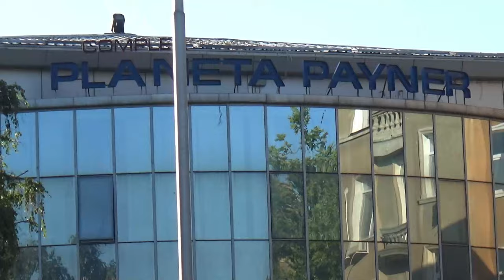ТОВА Е НАЙ - ГОЛЕМИЯТ ПАЗАР В БЪЛГАРИЯ!